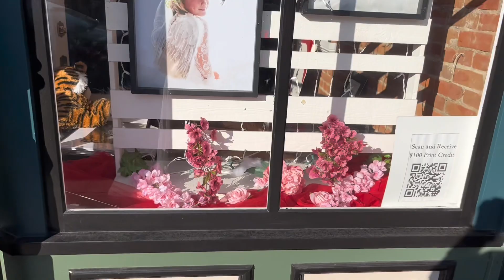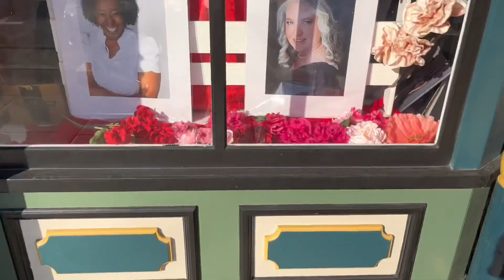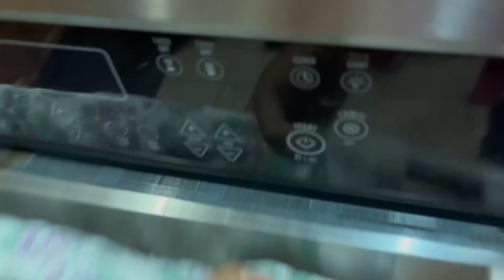What I did in a week 💕 (HVV #3)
Basically what I did all week :)